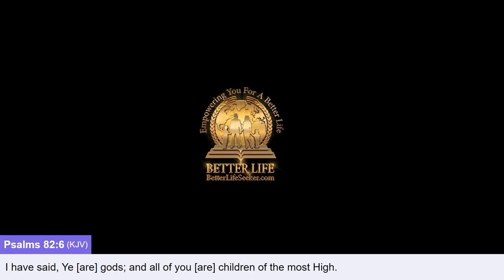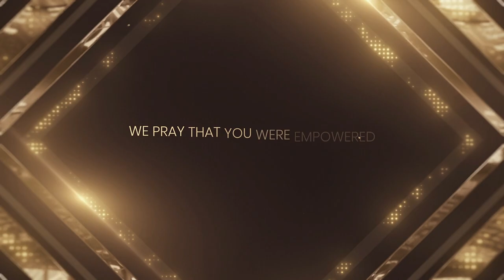You Are More Powerful Than You Think! - | Better Life The Movement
Join Pastor A.L Blue in the second part of the June series, Just DO it!

For more information on our ministry,
to begin your Better Life journey today!

If you are new to Christ and would like more information on how to live your best life, Follow up with us so we can give you everything you'll need to start your journey into Better today!

If you'd like to support this ministry and all our efforts in bettering others and spreading the good news or would like info on how we reach out, visit us